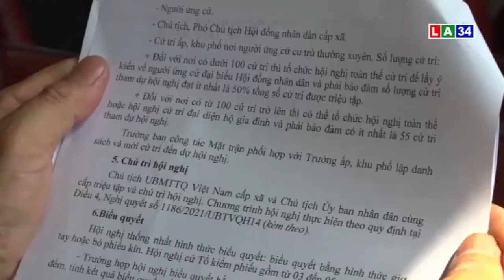Lấy ý kiến nơi cư trú đối với người ứng cử Đại biểu HĐND | LONG AN TV